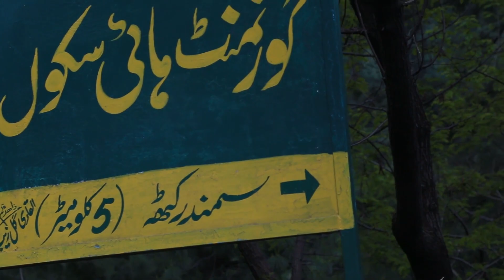SAMUNDAR KATHA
Some of my videos are deleted by mistake. So now am uploading them again